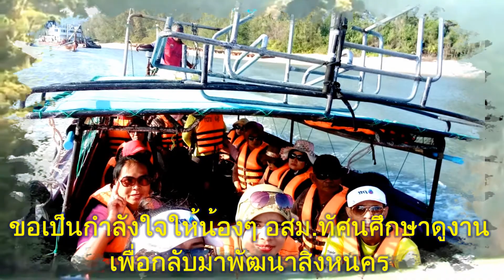มอบให้ อ.ส.ม.และชุมชนที่ไปทัศนศึกษาดูงานที่พังงา